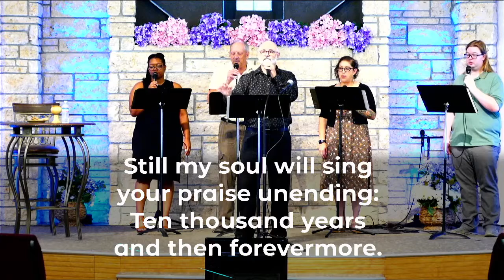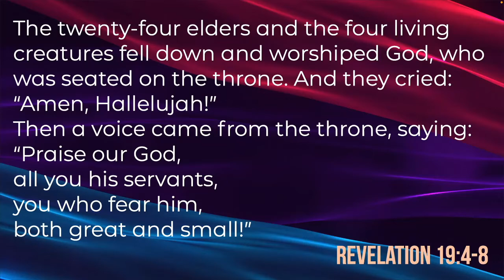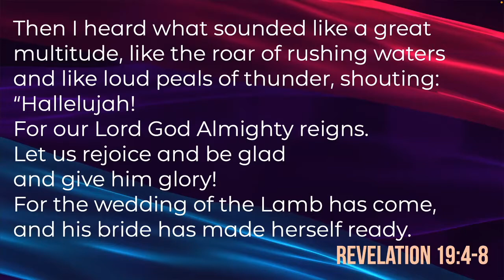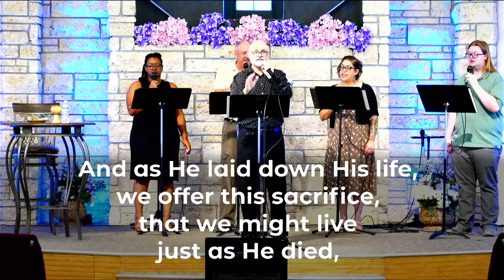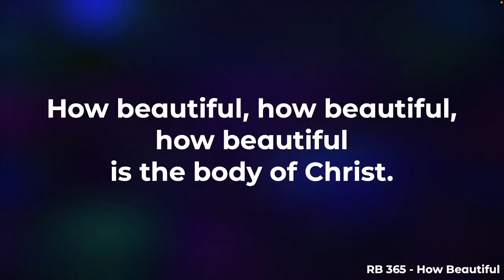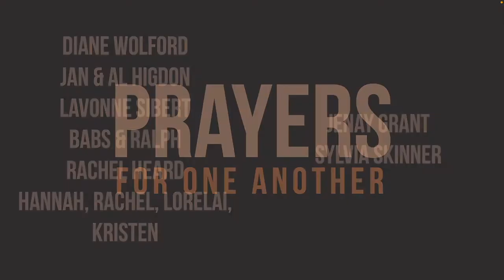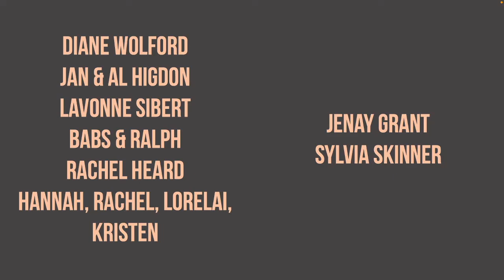May 29, 2022 Worship Service